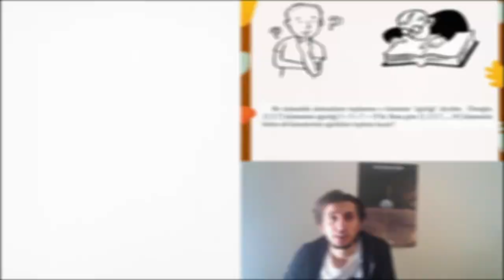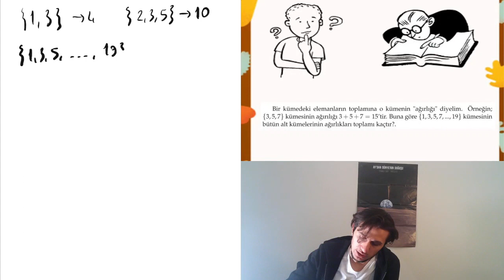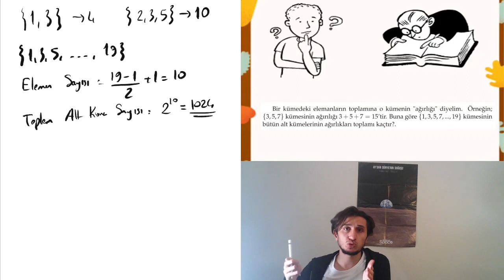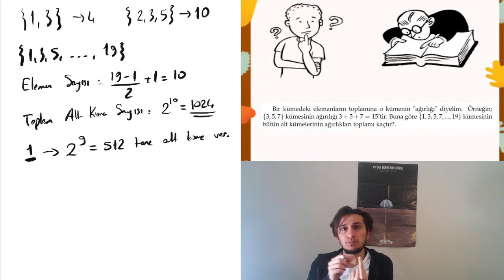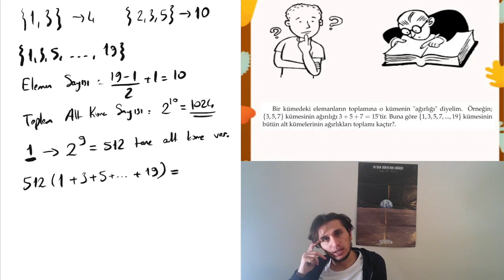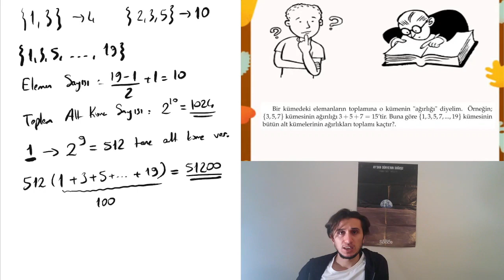2017-AZERBAYCAN MATEMATİK OLİMPİYAT SORUSU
2017 yılında Azerbaycan matematik olimpiyatında sorulmuş bir sorunun çözümü. Bu tarz videoların devamı için: